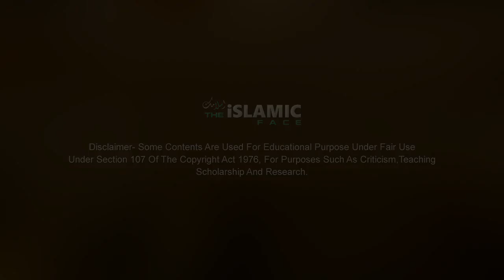Today Headlines News | 23-July | Breaking News | 20 News | Nonstop News | iFaces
» Japanese Leader Seeks To Cool Us-iran Tensions.
» Rajnath Singh Statement On Kashmir.
» Iran 17 Citizens Accused Of Spying For Cia Detained.
» John Bolton Statement.
» Pakistan Soon Drive Towards 5g Technology.
» Huawei Plans $100mln Investment In Pakistan.
» Chandrayaan-2: India Launches Second Moon Mission.
» Huge Discount 40% On Nokia Smartphones In Pakistan.
» Cricket World Cup Final Umpire Admits Error.